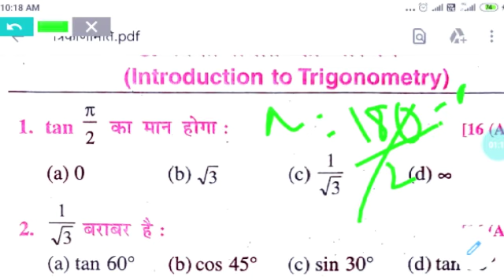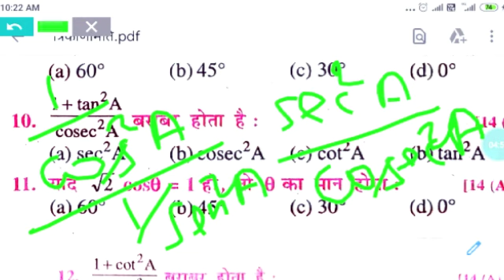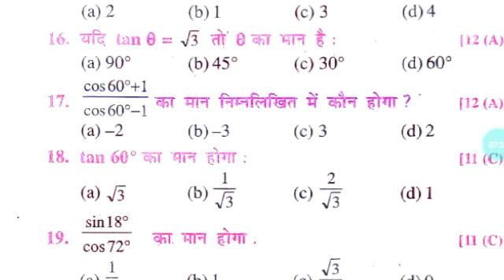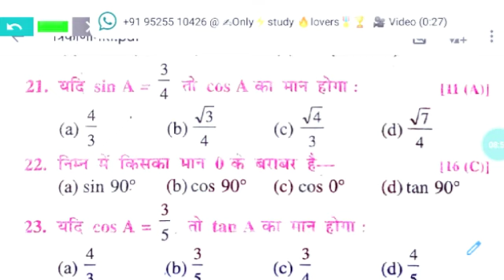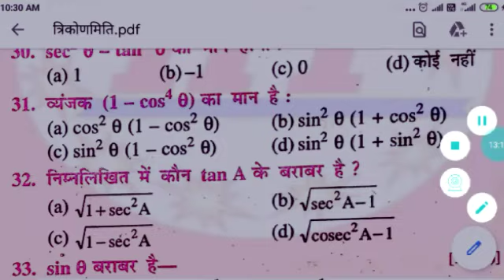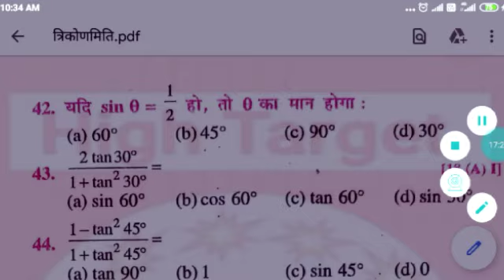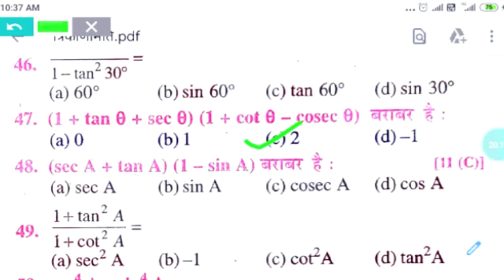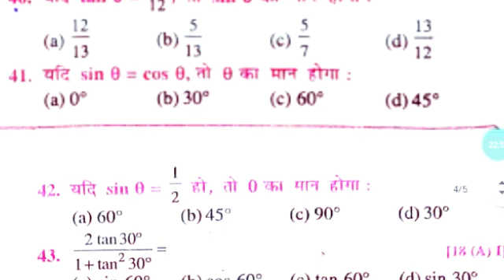3 January 2020 VVI OBJECTIVE TRIGONOMETRY CLASS XTH VVI OBJECTIVE LIVE VIDEO LACTURE SUBJECTIVE LIVE